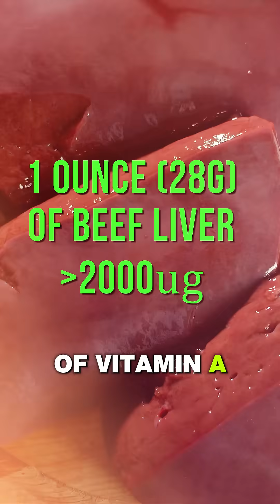How fructose levels vary in your favorite fruits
Discover which fruits contain the highest levels of fructose, including mango, grapes, and watermelon, and how they compare to lower fructose options like berries and citrus fruits. Learn the surprising facts about fruit sugar content and make better choices for your diet!